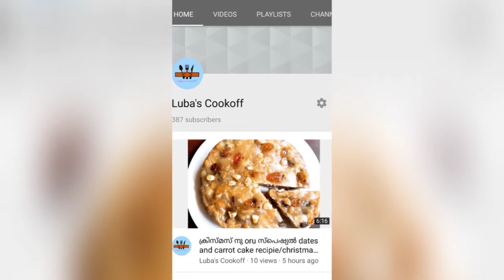ഈ ഒരു recipie ആദ്യമായിട്ടാകും നിങ്ങൾ കാണുന്നത്. yummy tast ആണേ.. 😋/macroni recipie malayalam